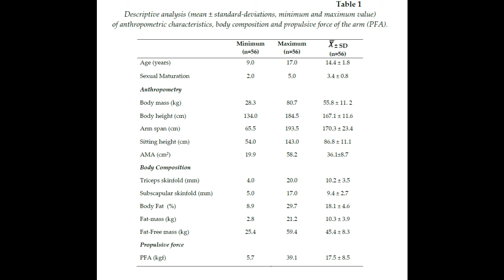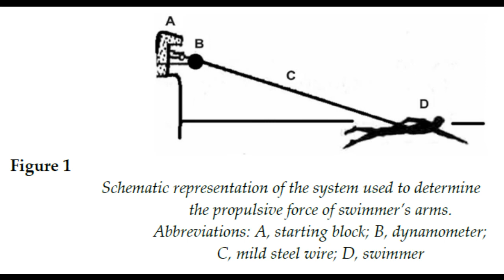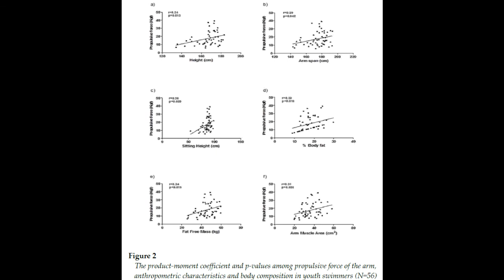20 ISL Finale und der DSV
6 neue Weltrekorde, 1 Deutscher Rekord und ganz viel Gutes - so das Fazit nach 6 Wochen International Swimming League. Trotzdem gibt es einen großen Mangel: MEDIENARBEIT! Was wir von der ISL Saison 2 lernen können und was bessern werden muss bildet den Kern der 20. Folge.
Außerdem hat der DSV ein neues Präsidium, ihr bekommt 2 Lieder für das Homeworkout und ein bißchen Wissenschaft auf die Ohren. Gute Unterhaltung!

Besucht den Swimcast auf [Instagram] oder die [Homepage] im Web.